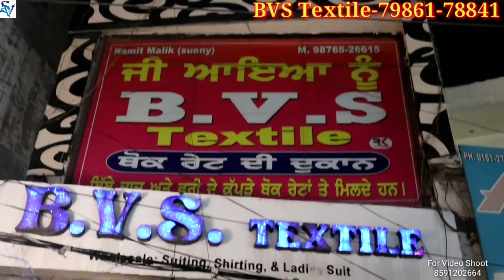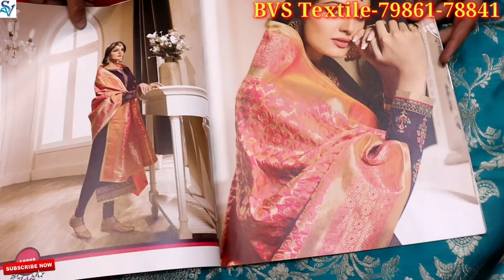Punjabi Fancy Suit Ludhiana |एक सूट घर बैठे |Designer Ladies Suit Collection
gear links/flipkart

Shop adress
BVS Textile
Fielganj Ludhiana

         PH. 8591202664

searching Tags

ludhiana
ludhiana market

ludhiana
ludhiana market
gaisala road
gausala road
madhopuri market
ludhiana city

ludhiana kapda
cloth market
velvet
welewt suit

ludhiana gaushala

Keshav corner
ladis sweter
ladies dress
girls dress

palazoo
sarara

ludhiaan bedsheet
blanket ludhiana

Ludhiana innermost
Ludhiana woolan. Kids wear
Ludhiana woolan